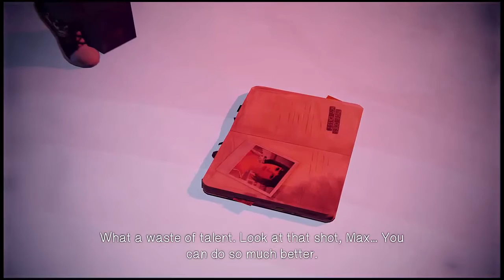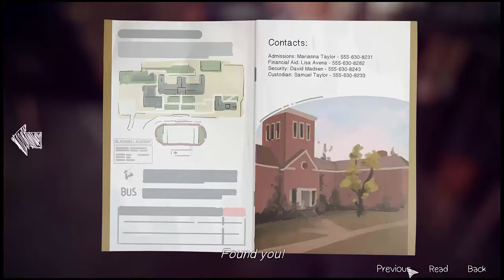Life is strange The end! 1/3-english let's play by Takolukiam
I hope you like the video and I'll be glad when you:
and I'll be glad when you write a comment